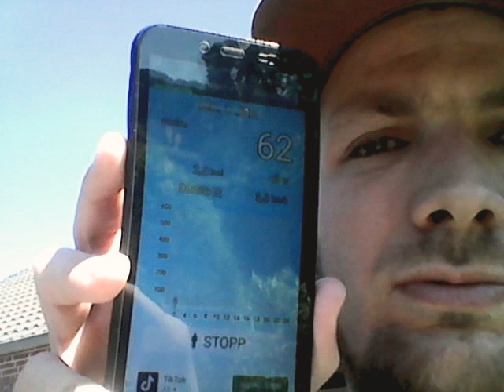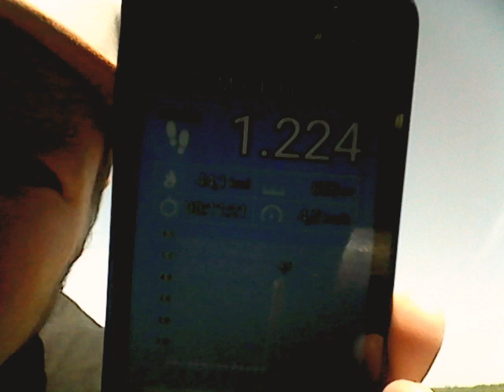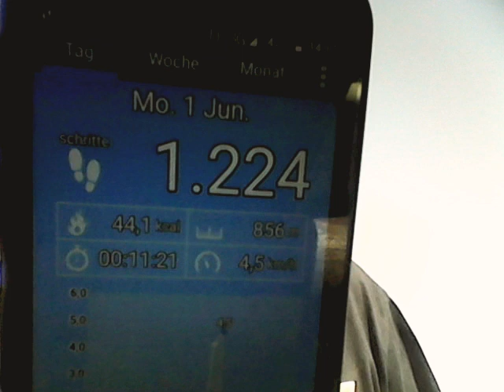1.000 Schritte Challenge Grüße an Manuel